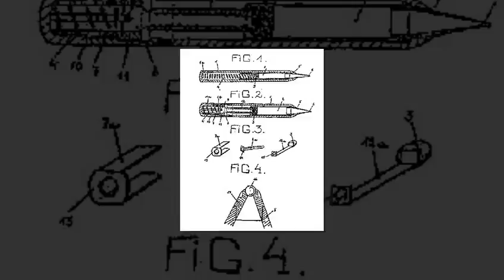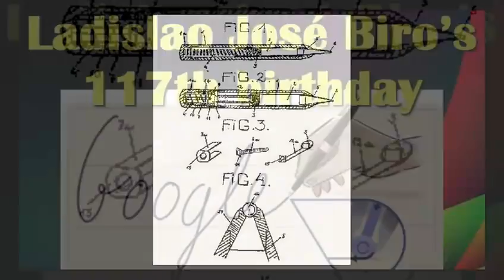Wie Ladislao José Biro den Kugelschreiber erfand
Geburtstag von Ladislao José Biro ist der Tag der Erfinder

Mithilfe seines Bruders György, des Erfinders Andor Goy und der Gebrüder Kovalszky gelang Biro die Konstruktion eines solchen Stiftes. Am 25. April 1938 bekam er das Patent für den Kugelschreiber. Die ersten, noch nicht ausgereiften Stifte kamen unter dem Namen Go-Pen auf den Markt.